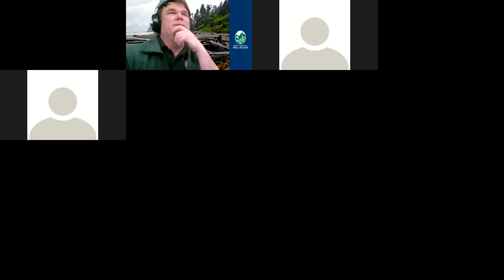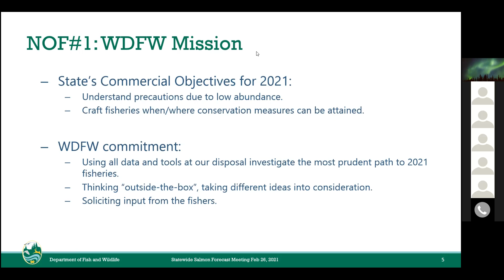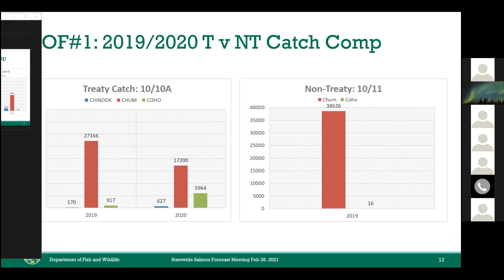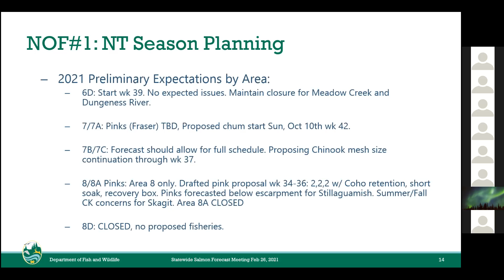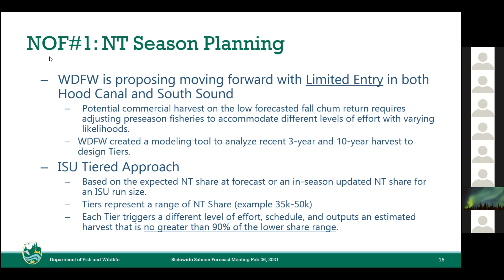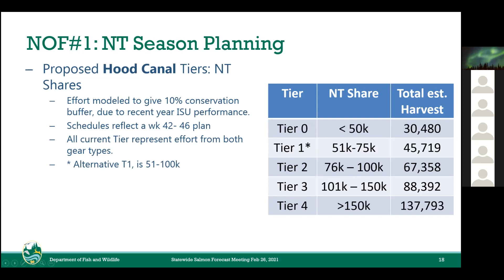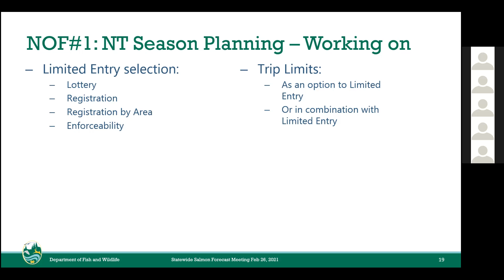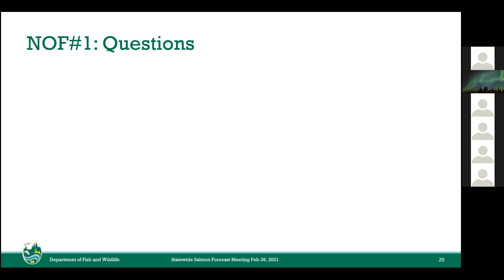March 16 North of Falcon Meeting: Puget Sound Commercial Fishing Break-out Room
Recording of discussion and questions and answers from the Puget Sound commercial fishing break-out room as part of the March 16 virtual North of Falcon meeting. For meeting materials and more information, please